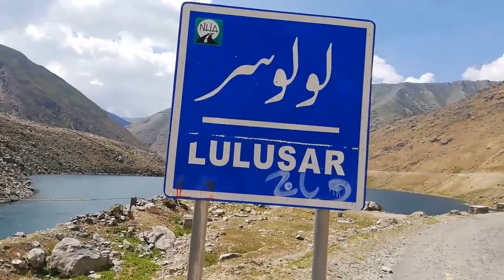LuluSar Jheel Complete Video